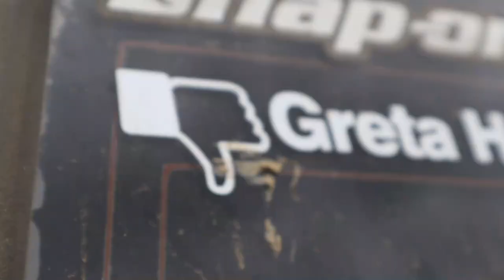40 PSI Boost Toyota Landcruiser HILLCLIMB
Big boosted Chopped 80 series at the NZ Offroader day at Woodhill 4wd park in new Zealand